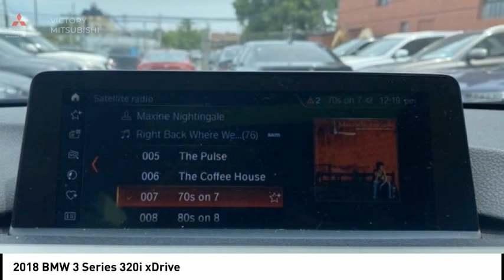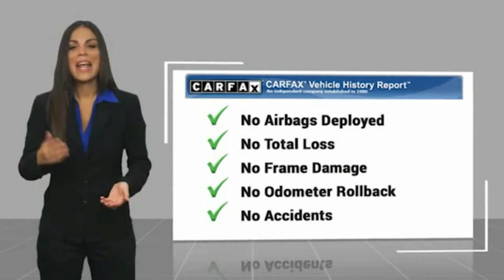2018 BMW 3 Series Bronx NY 18128S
2018 BMW 3 Series 320i xDrive

Victory Mitsubishi
4070 Boston Road

Welcome to Victory Mitsubishi! We offer a combined inventory of 700 cars new and luxury used vehicles. All Used vehicles come with a quality assurance inspection, our New Vehicles have an unprecedented 10-year 100k mile warranty we also have vehicles car for any want or purpose. Come into test drive this car for any want or purpose. Come in to test drive this BMW 3 Series 320i xDrive today! Priced below KBB Fair Purchase Price! *, AWD.brCARFAX One-Owner.br2018 BMW 3 Series 320i xDrive Mineral Grey Metallic 4D Sedan Save yourself Time and Money - Fill out a credit application online at victorymitsubishi.com and get pre-APPROVED! Financing available for all types of credit with low monthly payment that will fit you budget. Down Payment low as $599. Same day delivery. View our entire inventory by visiting our virtual showroom at victorymitsubishi.com - Only 2 blocks away from Exit 13 off I-95 or Minutes from exit 7 on the Hutchinson Parkway. While we make every effort to ensure the data listed here is correct, there may be instances where the pricing, options or vehicle features may be listed incorrectly. Dealer cannot be held liable for data that is listed incorrectly. Visit Victory Mitsubishi online at victorymitsubishi.com to see more pictures of this vehicle or call us at today to schedule your test drive. please refer to dealers website for exact pricing and for any incentives that we may apply! Our address is 4070 Boston Road, Bronx, NY 10475.br*